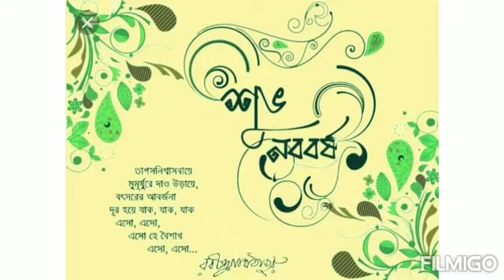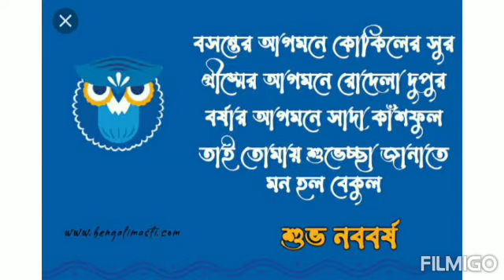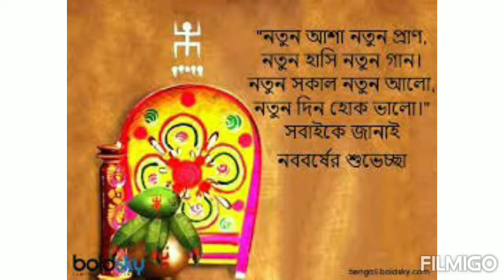শুভ নববর্ষ | এসো হে বৈশাখ এসো এসো | Shubha Nababarsa | Esho He Boishakh Esho Esho | Rabindra Sangeet